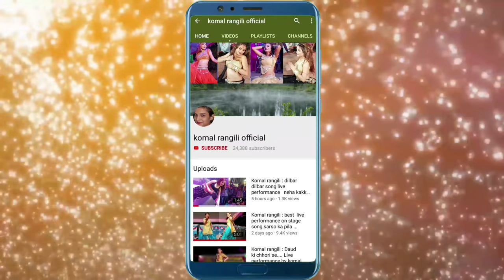कोमल रंगीली : husn tera hai kudiye Peg Patiala Ka performance by komal rangili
Record on live program in sikar, rajasthan
this video is my live performance i am not use this video for earning money
audio use in this video copyright